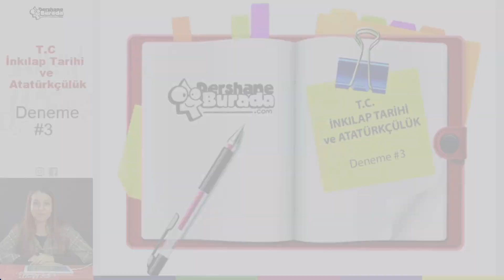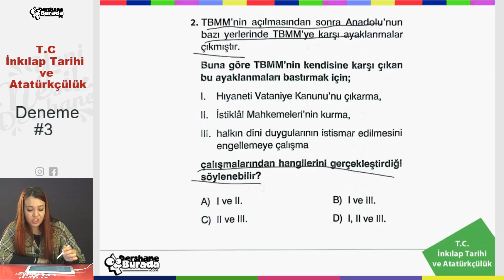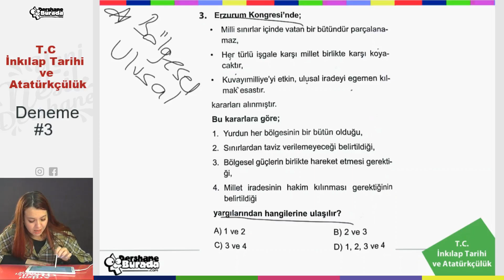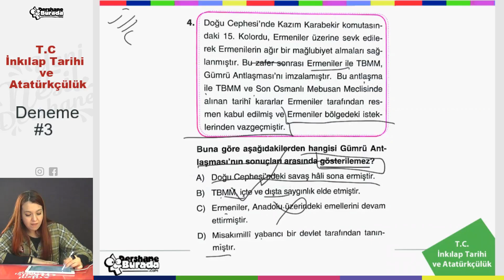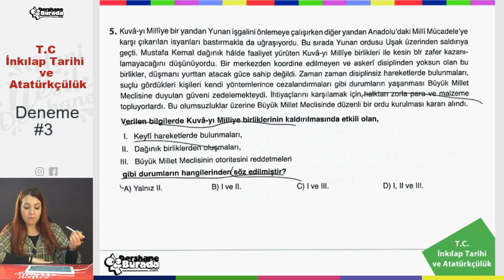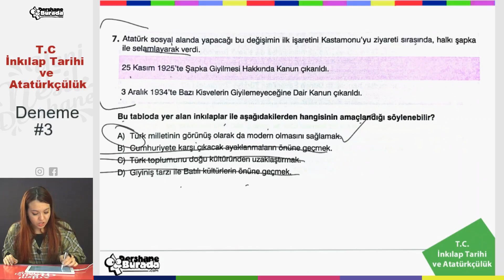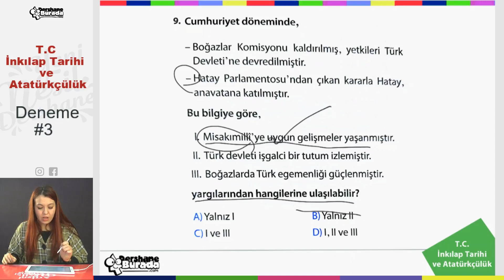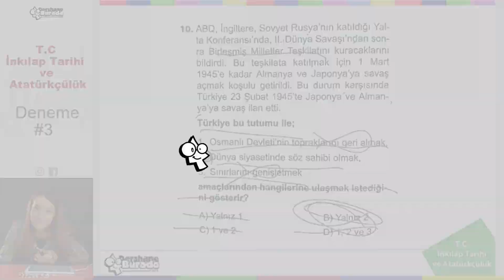LGS 2021 Her Güne 1 Deneme Kampı T.C. İnkılap Tarihi ve Atatürkçülük Deneme #3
LGS 2021 Her Güne 1 Deneme Kampı T.C. İnkılap Tarihi ve Atatürkçülük Deneme #3 PDF dosyasını aşağıdaki linki kullanarak indirebilirsiniz.